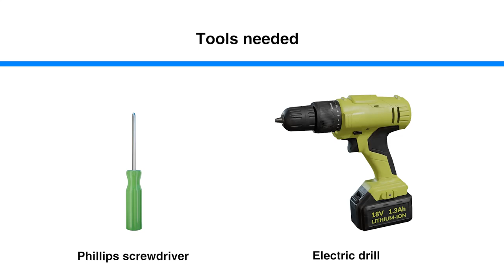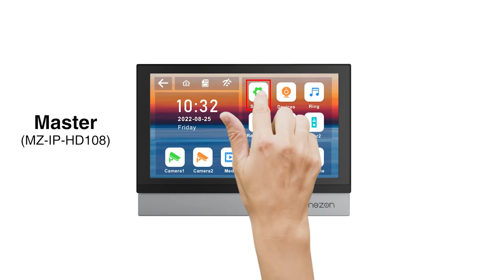MZ IP HD108+MZ VDP HD150 Installation